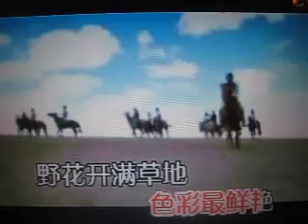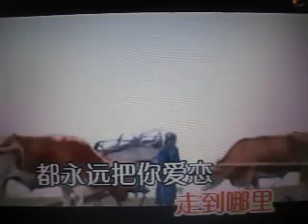草原像画卷【WB】（甫人乌英嘎）20180314